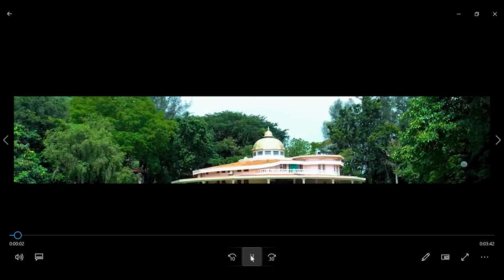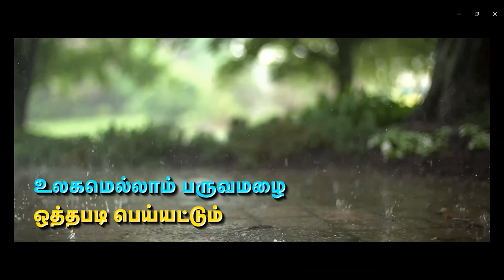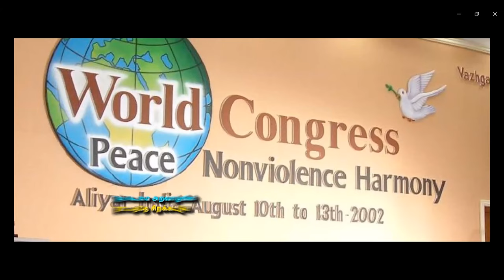Event 13QA |Consciousness & Gravity |Prof Sakthi Saravanan |Vethathiri |Kundalini Yoga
*April 10th Program Schedule*
Consciousness 360 - Confluence of Vethathiri Maharishi's Prominent Disciples (Vethathiri Maharishi SKY Yoga)
Series of Lectures/discussion with experienced and exemplary speakers.

Every Saturday 5:00 PM to 6:30 PM IST in English
Zoom ID: 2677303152 / pwd: 1408

Meditation: Prof. Kalpana Reddy, SKY Academy Trust, Hyderabad

Welcome Speech: Prof. Satya Kameswari, Gowthami SKY Trust

Topic: Consciousness and Gravity by Prof. Sakthi Saravanan, Umayalpuram Temple of Consciousness, Chrompet, Chennai

Concluding Speech: Arulnithi. A. Radhika, Acharya Nagarjuna University, Andhra Pradesh

Q&A SESSION
Vote of Thanks: Dr. M.V. Rabindranath, Aliyar, Director-R&D, Aliyar

The first of its kind confluence was held on *Consciousness 360* on 11 Dec 2020.
We received excellent appreciation and motivation from participants around the world. The WhatsApp group is vibrant and there is interactive discussion that are manure to the mind and soul.
SNAPSHOT OF THE CONFLUENCE
The confluence was the first step in our Journey of Consciousness 360°

• 18 learned and experienced Vethathirian's shared their views on Consciousness

• Each topic was profound and well explained by all the guests, linking us to Vethathiri Maharishi’s teachings

• It was attended by 450+ people from across the Globe

We are now connecting the entire world through the Vethathirian String of Consciousness..

- Every Saturday (5.00pm-6.30pm IST) - Series of lectures/discussion with experienced and exemplary speakers
- Each speaker will speak for 45 minutes
- Live Question answer session will be followed for 45 minutes
WHY SHOULD WE HAVE THESE WEEKLY INTERACTIONS?
An excellent opportunity to enrich “Self”, to bring together like-minded people
who want to travel along in this Journey of Consciousness, to compile & consolidate
Vethathiri Maharishi's teachings/concepts.
The guidelines are given below:
* Detailed explanations of Maharishi’s concepts
* Applicability in the current social scenario
* Probable recommendations/ideas that each individual proposes for accelerating the Journey of Consciousness.
* The focus should be around Magnetism and Consciousness
* The objective is realization through this Journey of Consciousness
* Alternatives suggested by contemporaries and successors of Maharishi
* What is your prescription/conclusion?
WCSC Research & Development,
Temple of Consciousness, Aliyar